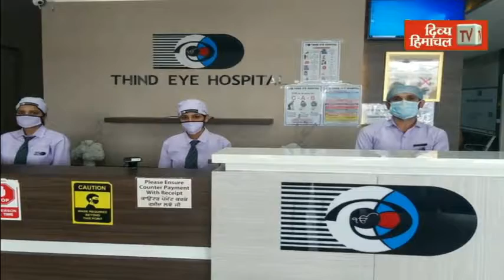पश्चिम बंगाल में सरकार भंग कर लगाया जाए राष्ट्रपति शासन, राष्ट्रपति को भेजा ज्ञापन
divyahimachaltv
dhtv,tvnews
local news
divyahimachalgoodmorning
khabre ftafat
divyahimachalgoodafternoon